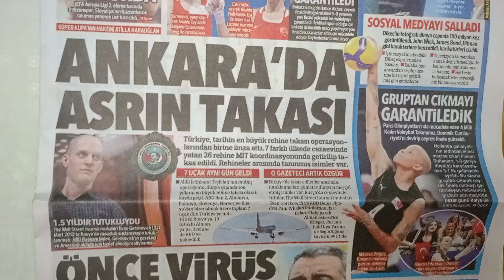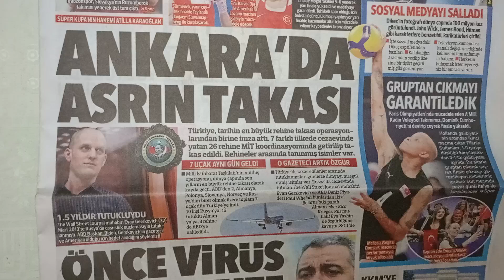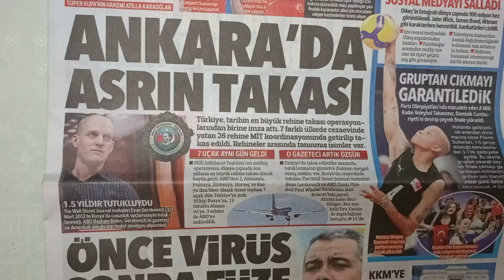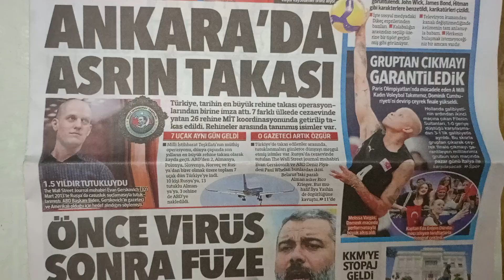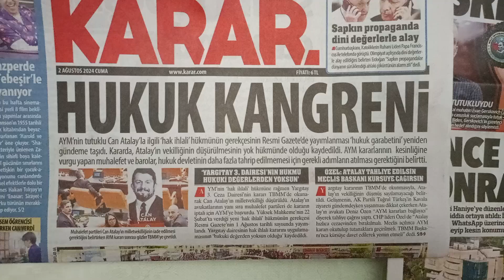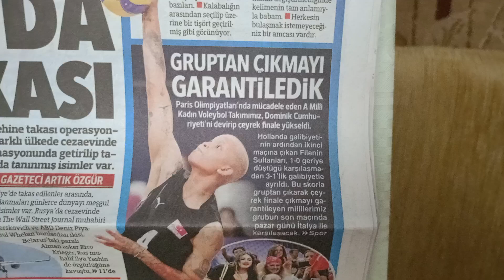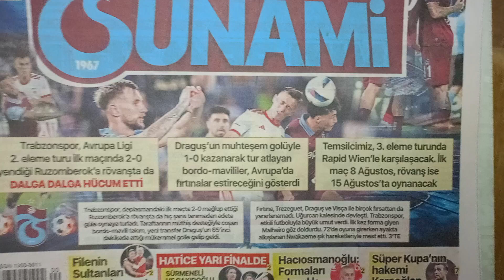MURAT SÖZKESEN İLE GÜNÜN ANALİZİ 244.BÖLÜM 2024